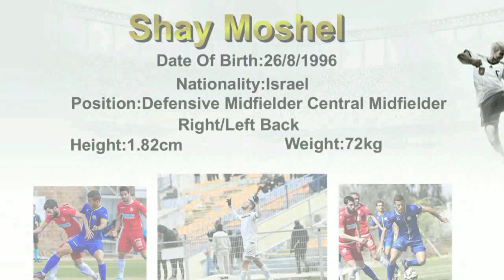Shay Moshel-שי מושל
2017/2018